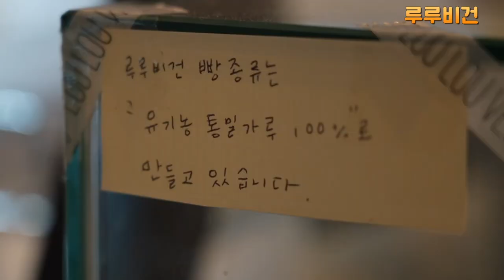빵덕후들이 제주도 와서 꼭 먹는 빵